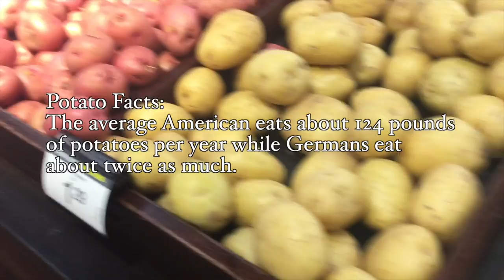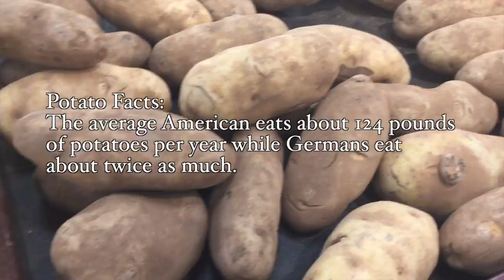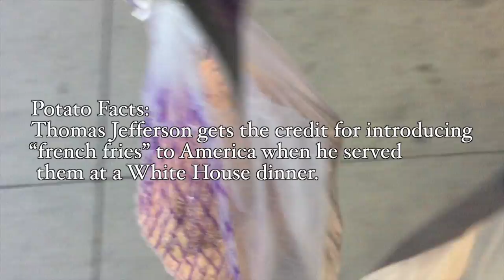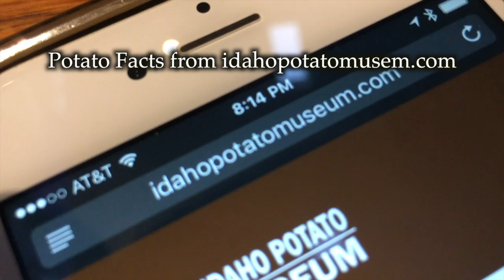How To Become a Human Potato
Really strange diet I'm trying for the hell of it. I dont like diets sorting out what you can and cannot eat is a pain. This is probobly a terrible idea but its just two weeks. Whats the worst that can happen? Tune in to see LOL. This was one of many possible food choices and I highly encourage you to make good choices that work for you. Here is the video that inspiered me.